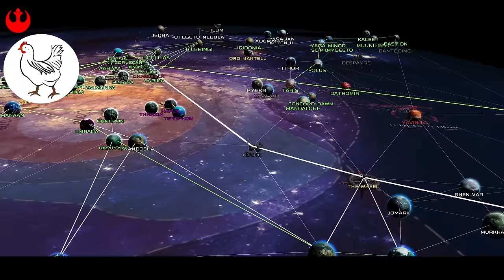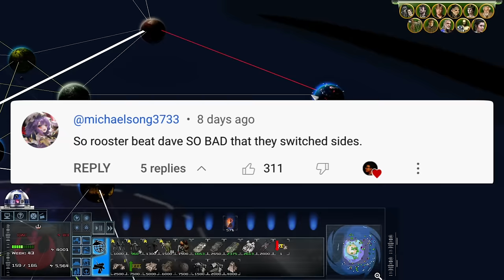The Rebel's First Major Offensive – Star Wars: Empire At War, but it's realistic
Begin the attack! Admiral Rooster pushes deep into enemy territory to establish a foothold against Admiral Dave's Imperial forces. Fighting ensues with both sides trying their hardest to gain the upper hand. Who will best the other? Find out in this episode of Star Wars: Empire At War, but it's realistic

Welcome to Awakening Of The Rebellion: RebelSim 1.1 Submod! This submod takes the core content from AOTR 2.9 and makes it MAXIMIZES the difficulty, making the Rebellion just a fraction of what it is in the base mod, being far more credit and population-limited for a more accurate Rebels Vs Empire experience.

Mouse Pad
LEGO UCS Venator
LEGO UCS AT-AT Walker
LEGO Boarding the Tantive IV